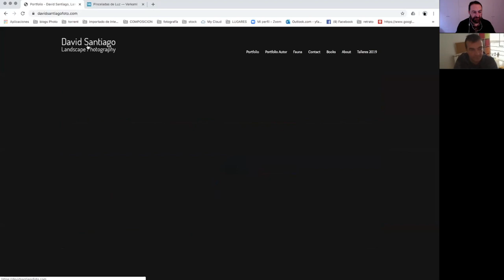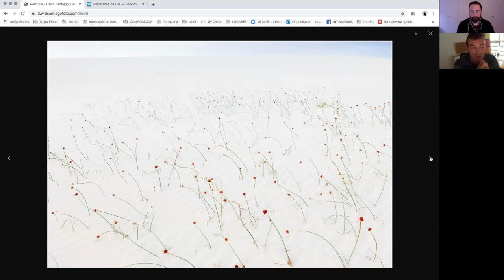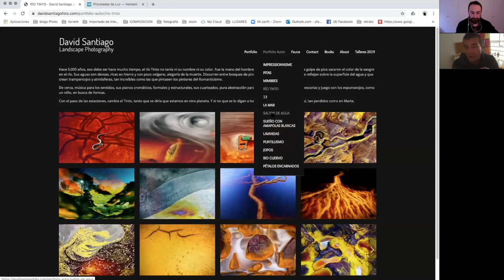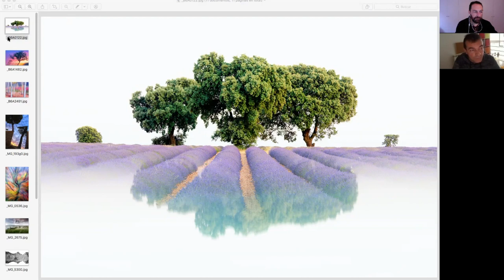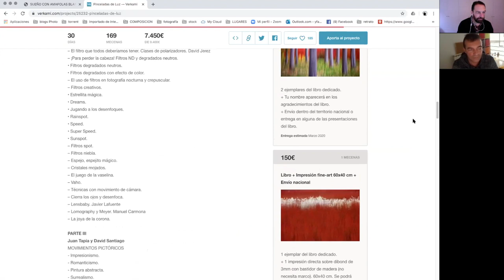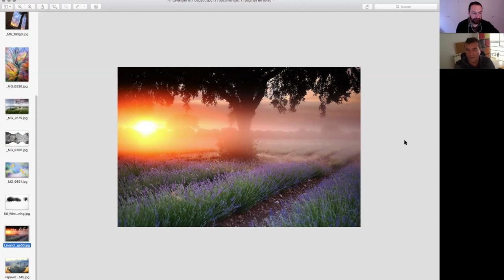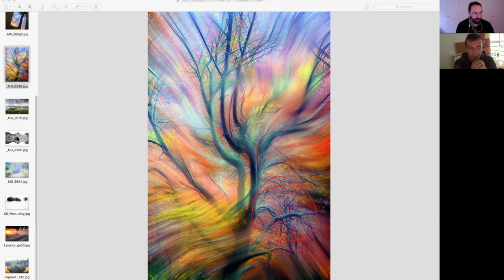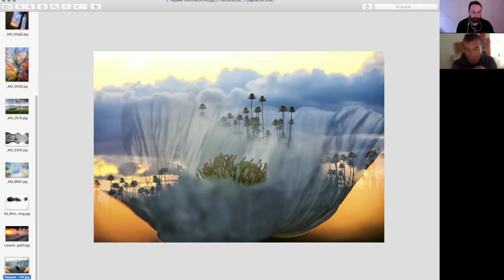Frente al fotógrafo con David Santiago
A mitad de camino entre una entrevista y una charla de amigos iremos conociendo a diversos fotógrafos del panorama nacional. En esta ocasión estamos con David Santiago